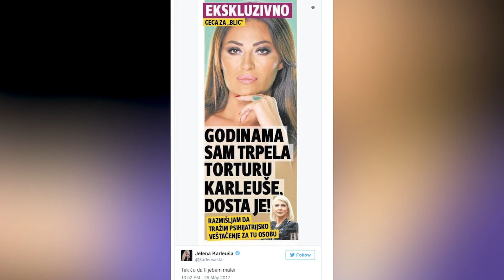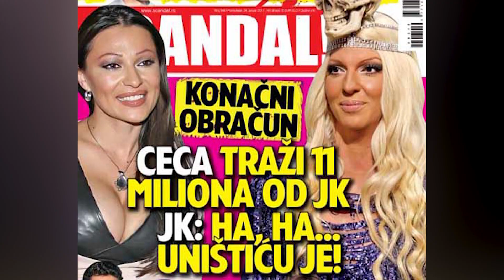EXTRA Vikend Specijal 23.12.2017.